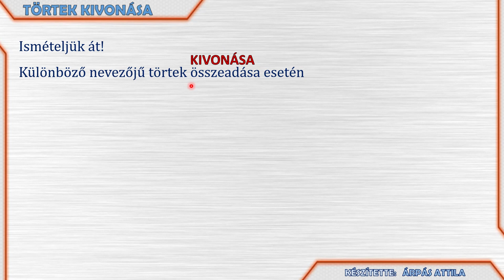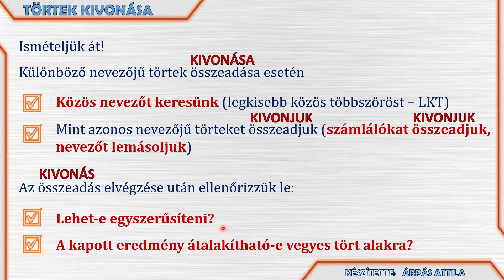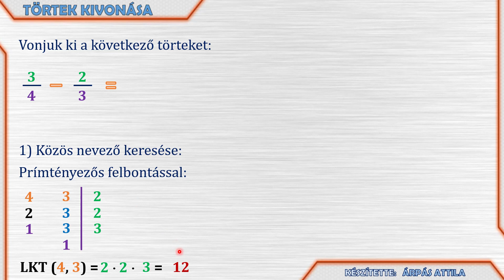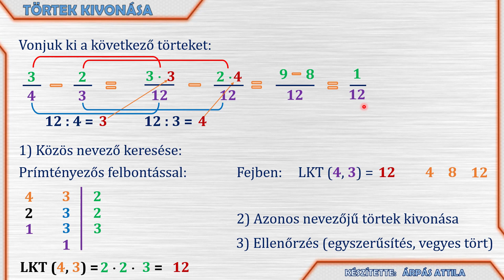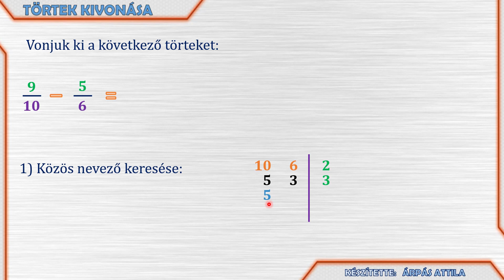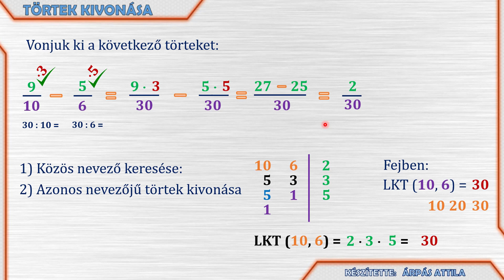KÜLÖNBÖZŐ NEVEZŐJŰ VALÓDI TÖRTEK KIVONÁSA (POZITÍV RACIONÁLIS SZÁMOK HALMAZÁBAN)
Ebben a leckében megtanuljuk, hogy hogyan kell két valódi törtet kivonni, ha azoknak különbözők a nevezőik.
Különböző nevezőjű törtek kivonása esetén
Közös nevezőt keresünk (legkisebb közös többszöröst – LKT)
Mint azonos nevezőjű törteket kivonjuk (egész részt egész részből, számlálót számlálóból, nevezőt lemásoljuk)

A kivonás elvégzése után ellenőrizzük:
Lehet-e egyszerűsíteni?
A kapott eredmény (tört rész) átalakítható-e vegyes tört alakra?

KÜLÖNBÖZŐ NEVEZŐJŰ VALÓDI ÉS VEGYES TÖRTEK ÖSSZEADÁSA ÉS KIVONÁSA